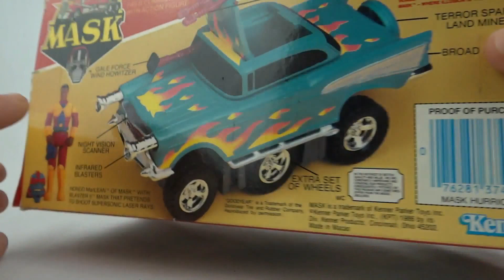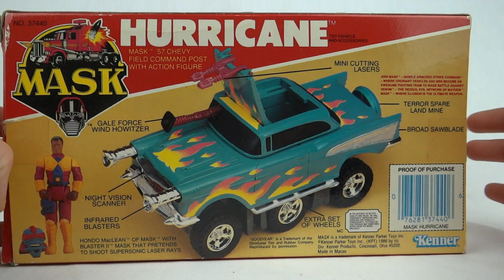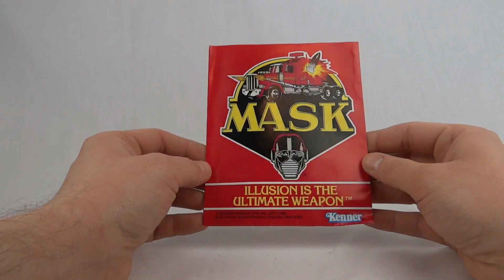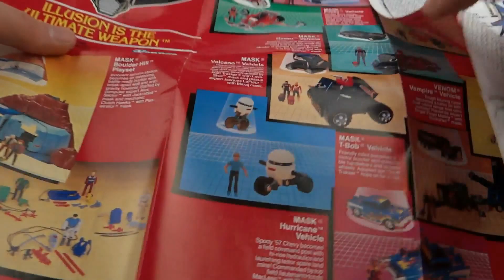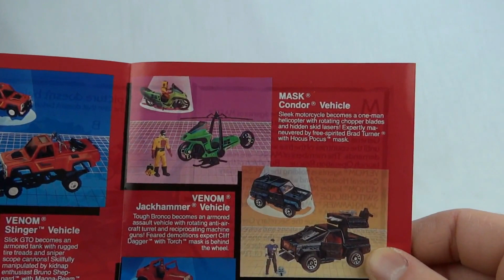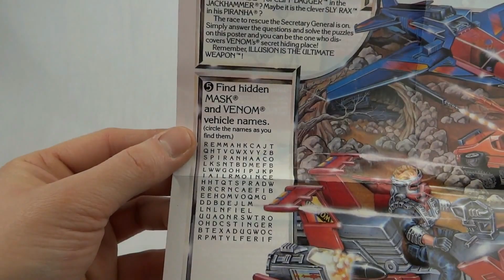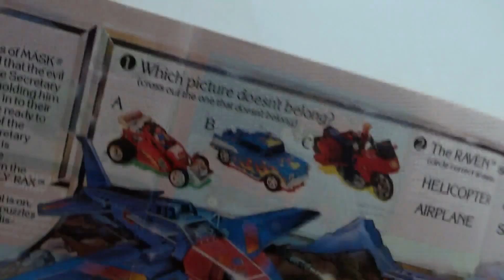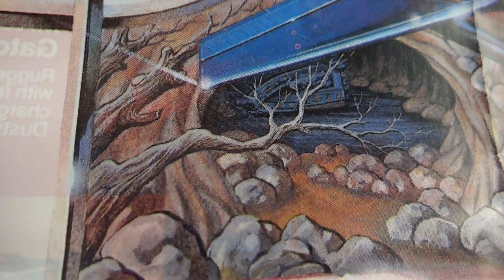M.A.S.K. - Hurricane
M.A.S.K. - Hurricane review by ActionJackMan